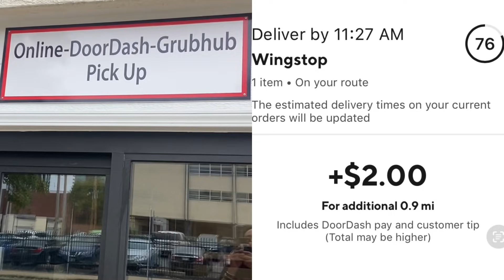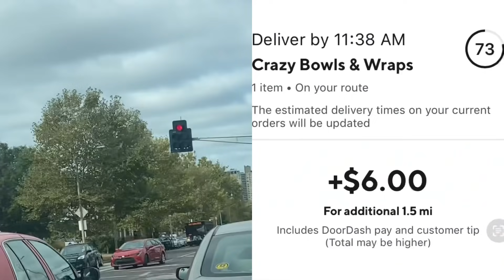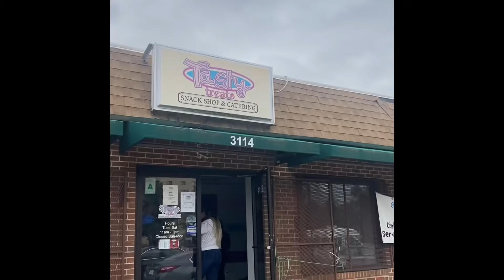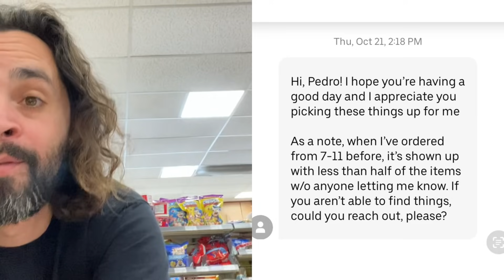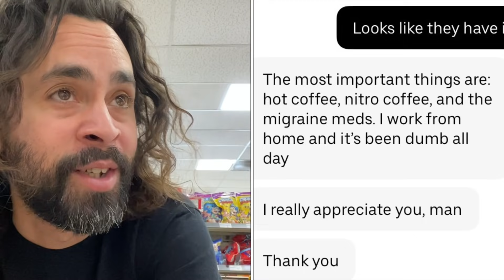DoorDash Canceled Order Update! How to Ensure U Get ALL Your PAY💴. Ride Along 💪🏼.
Restaurant Canceled Order? Another Driver Picked it Up? Customer Canceled it?

Have you experienced any of the above?
Watch the Video so you are Ready for When it Happens, Because it will at some point!

Today was a Good 1💪🏼✊🏼😎.
We delivered some FUN Items 😂 as well as did multiple Deliveries to Schools😎.

Positive Vibes

Cheers 🍻

Don’t forget to smash the 👍👍 on Yesterday’s Video so I can do the One Chip Challenge on The November 7th Live Show!